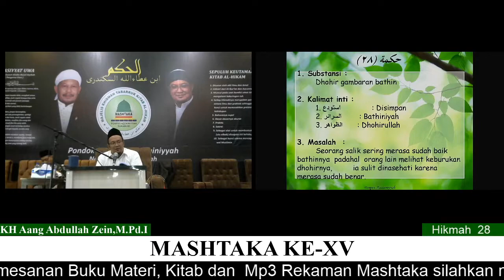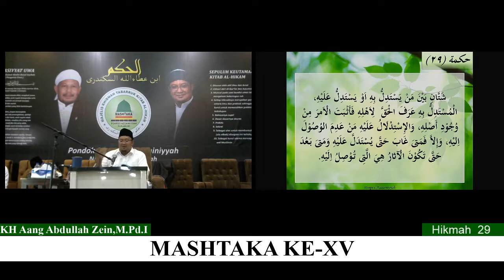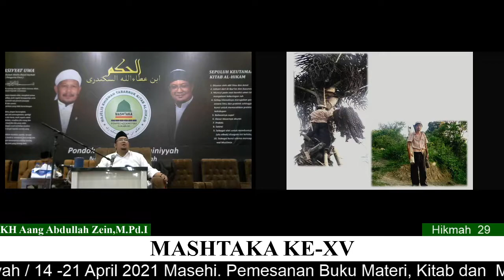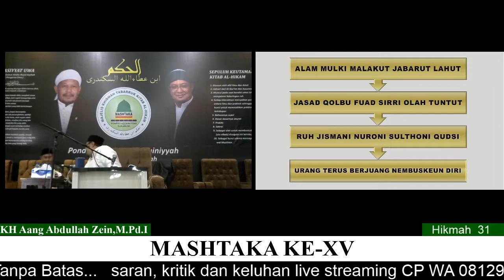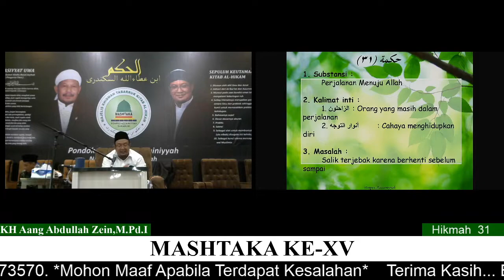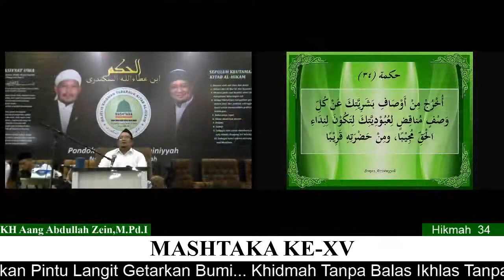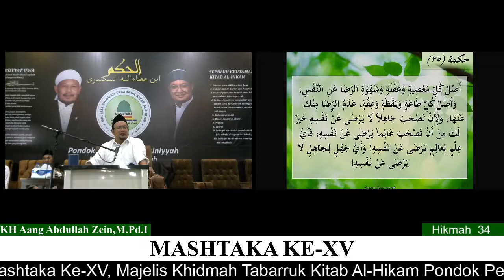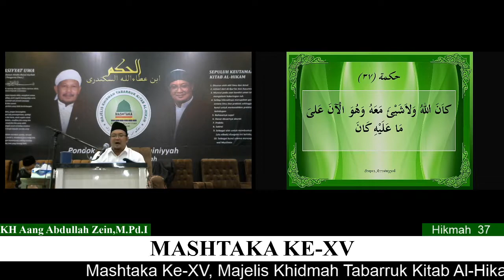MASHTAKA KE-XV | Hikmah 28 - 37